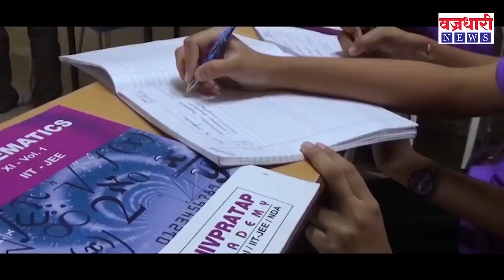मेंढपाळाचा मुलगा ते सहाय्यक आयकर आयुक्त, सचिन मोटे यांचा प्रेरणादायी प्रवास || IRS Sachin Mote